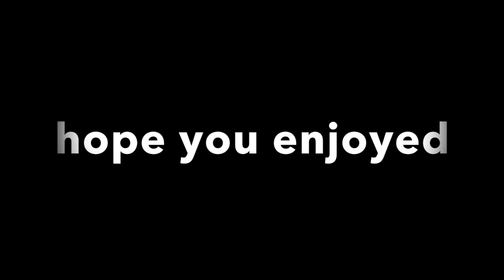(mitosis the game) upload after 2 months